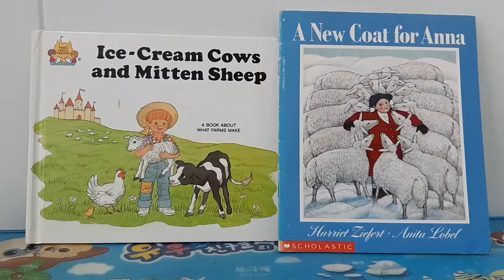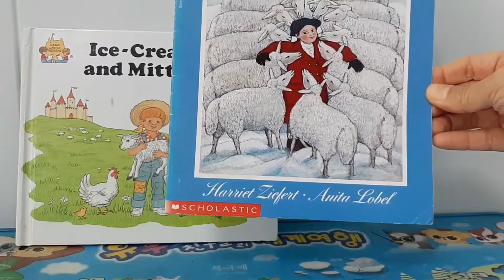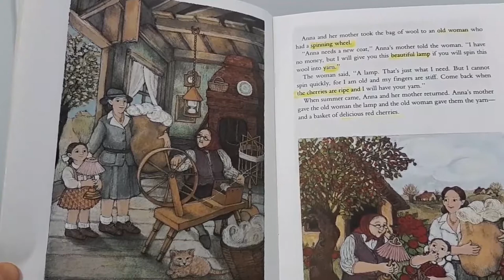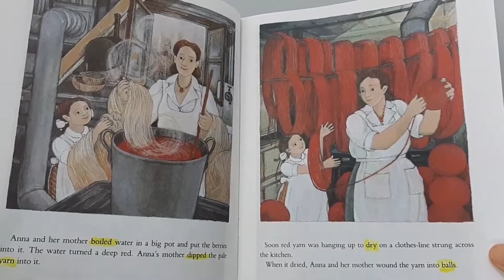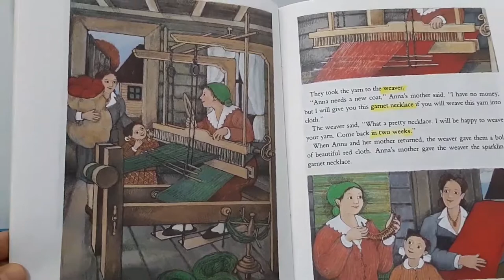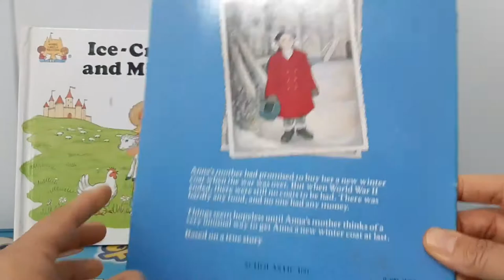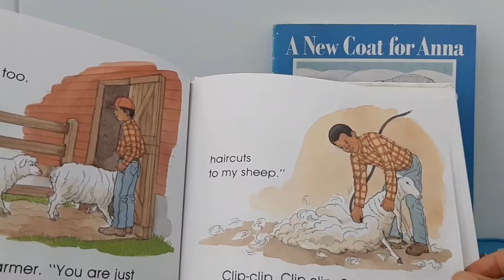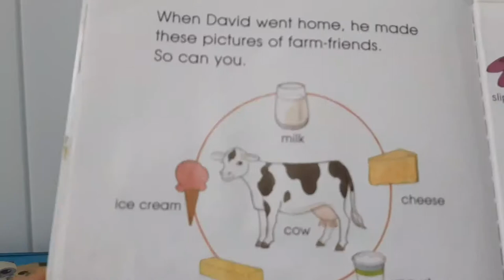영어동화책 A New Coat For Anna and Ice-cream Cows And Mitten Sheep 제품 생산과정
우리가 쓰는 물건, 제품들이 농장에서 부터 여러 과정을 거쳐 우리의 손에 오기까지의 순서를 잘 볼 수있는 두권의 책을 소개 합니다.
옷을 만들기까지  여러사람을 만나고, 식탁에 달걀 반찬이 올라 오기까지 몇가지 과정을 거칠까요?
재미있게 보아요!